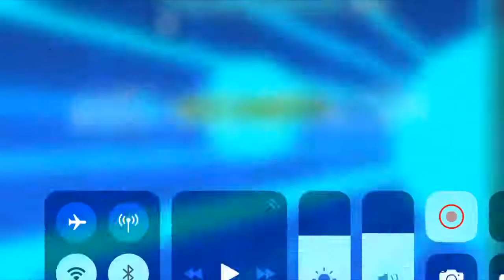A Short Layout | Geometry Dash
Bận ôn thi...Thông Cảm